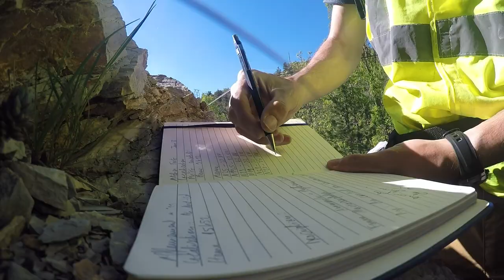Trailer 2 GoPro Little hiking in Séderon with LaSalle beauvais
Second trailer of the movie "Map Alps with LaSalle Beauvais"